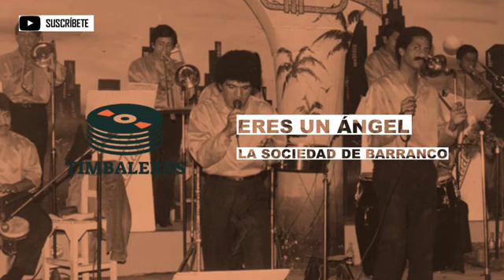Eres Un Angel - La Sociedad La Orquesta Del Amor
El Pirata CachuMix 😛